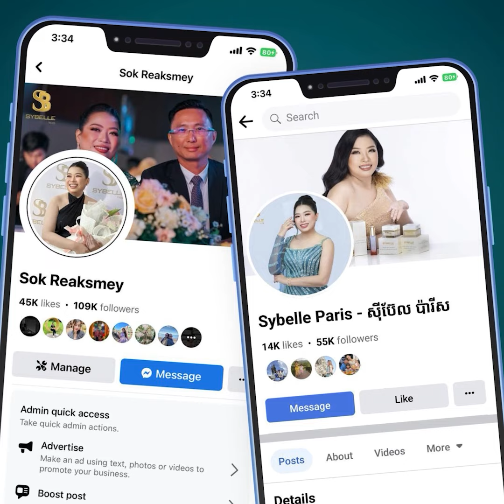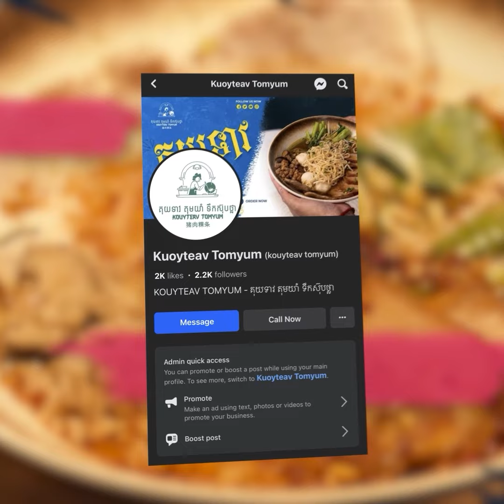អរគុណដល់សប្បុរជនដែលជួយគាត់!! ថវិកាចំនួន៨០ម៉ឺនរៀលបានប្រគល់ជូនដល់បងស្រីដែលគ្មានលុយទិញបាយហូប...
យប់មិញ!! វេលាម៉ោង២យប់រំលងអធ្រាត្រ ថ្ងៃទី០២ ខែមីនា ឆ្នាំ២០២៤។